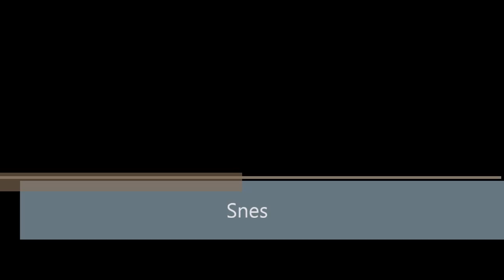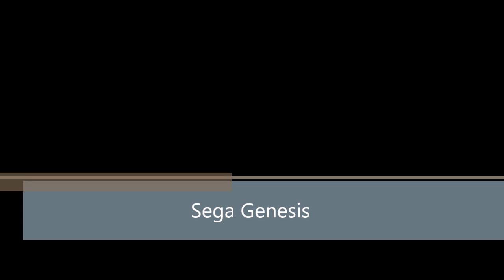MKII Snes vs. Sega Genesis unlimited patch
Genesis version gets a second chance. =)

I tried to keep it as original looking as I could. It's not the original hardware but there's no filters or stretching. This includes the unlimited patch for the Genesis with the palette hack. The Snes version is as is with no patches.

This was using the original carts on the Retron 5.